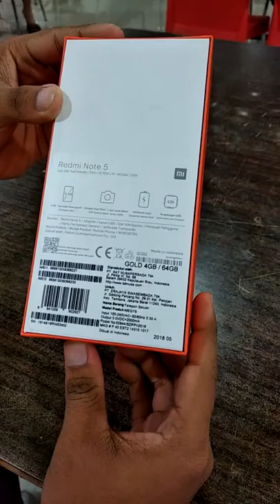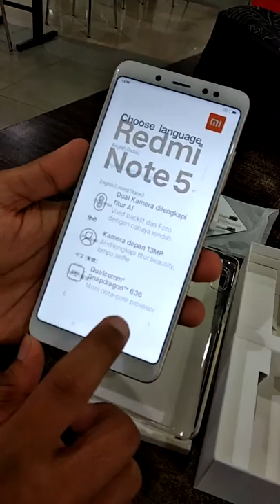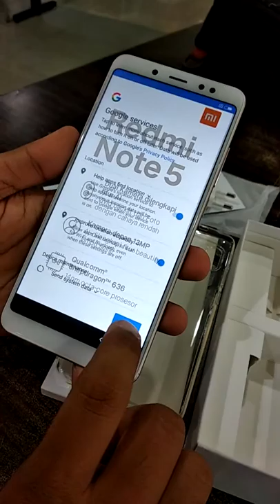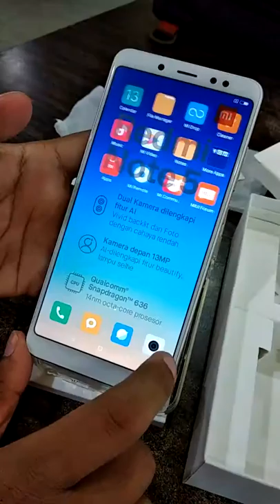Unboxing Xiaomi Redmi Note 5 Indonesia - HP Ghoib - Kepoin Gejet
Welcome to channel Kepoin Gejet
Kali ini Kepoin Gejet kedatangan smartphone Xiaomi Redmi Note 5, si hp ghoib :D  Unit yg didapatkan bergaransi resmi TAM dan RAM 4GB/ROM 64GB.

Video ini sekilas tentang unboxing hpnya, untuk reviewnya akan diupload menyusul.

Special thanks to: Kelvin Ten, Rahman, dan Joenedic yang telah membantu proses unboxing.

Spek / Specification Redmi Note 5:
Android 8.1 Oreo
MIUI 9.5
Screen / layar: 5.99 inch Full HD+, FullView Display
RAM 4GB
ROM 64GB
Snapdragon 636
Adreno 509
Dual camera: 12MP (f/1.9) + 5MP (f/2.0), Dual LED Flash
Front camera/kamera depan: 13 MP (f/2.0)
FM Radio
Fingerprint
IR
Hybrid Dual SIM 4G LTE
Baterai / battery 4000mAh